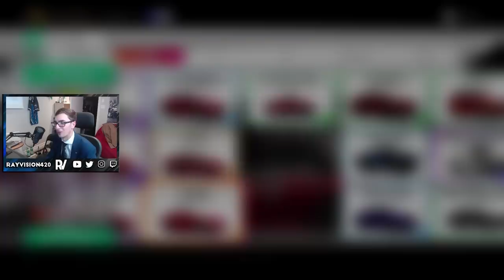Marco SELLS MY 250GTO :Forza Horizon 4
So Marco came to visit me a few weeks ago during a stream and in the end decided that selling my Ferrari 250 GTO was the best possible idea.